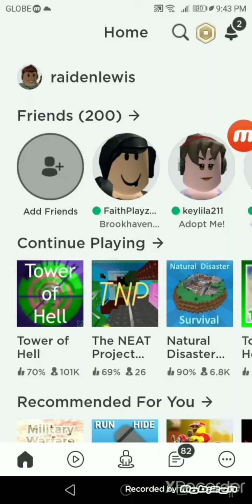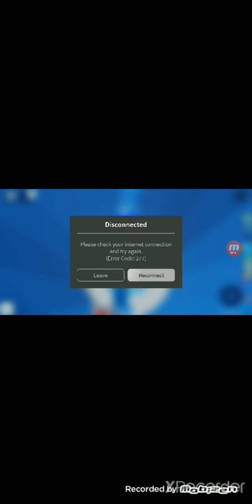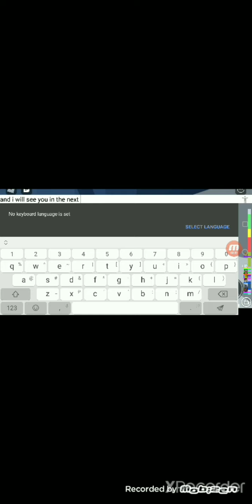NoPantsTeam Tower of Hell aka.renleaf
No Pants